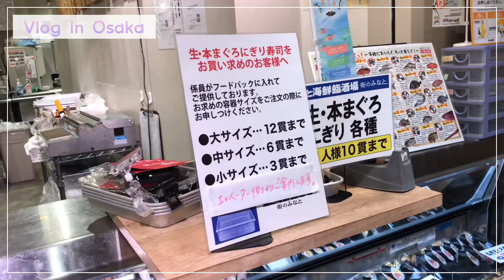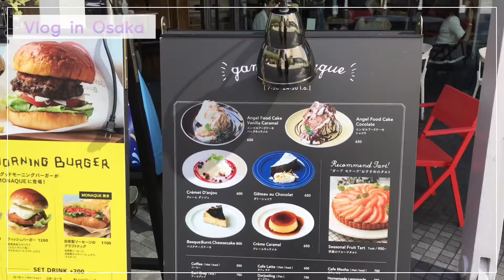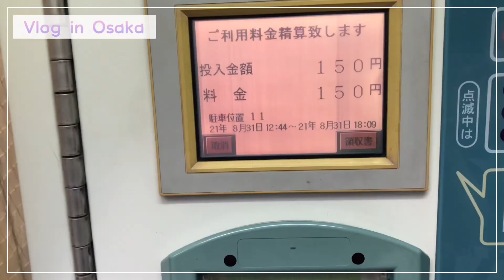【日本VLOG】ドイツ土産をもらったよ,関西主婦の日常vlog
日本大阪在住一般的な主婦の日常
暑いけどアイロンをかける
豆乳甘酒を無心で飲む
圧力鍋は主婦の味方